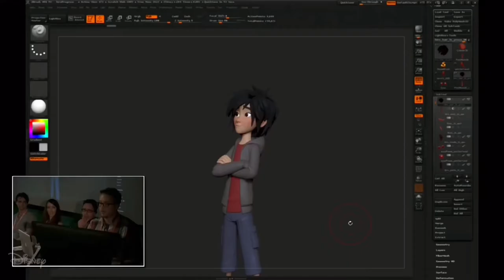The power of ZBrush in the world of Cinema & Tv l Pixologic Presentation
6 years latter and this Pixologic’s presentation of movies and tv series where ZBrush is been used to the full still amazes me. Such a powerful tool where you can unleash your creativity and improve your 3D skills.

This video is original of the pixologic channel.